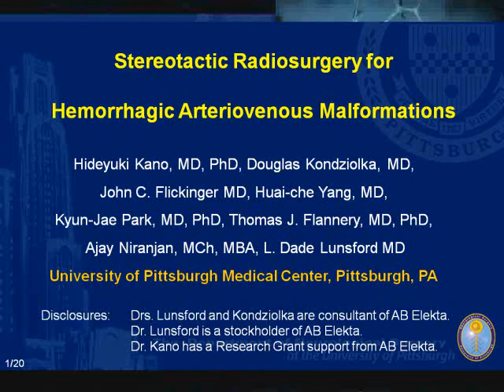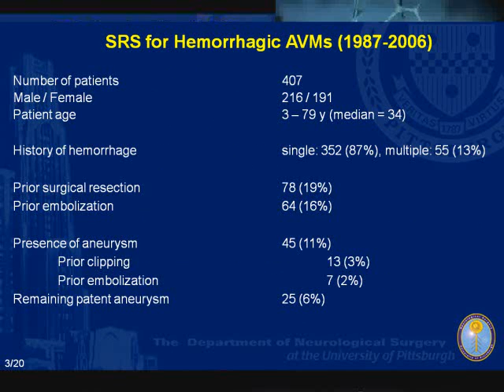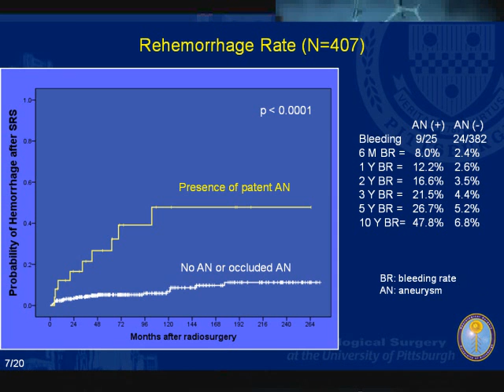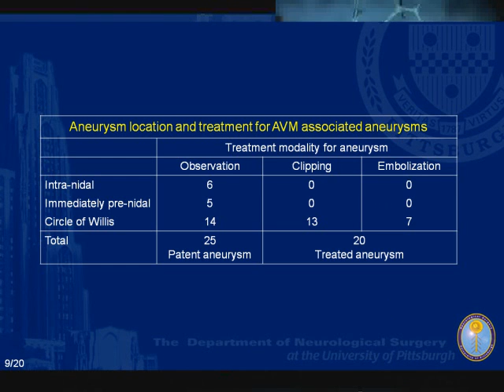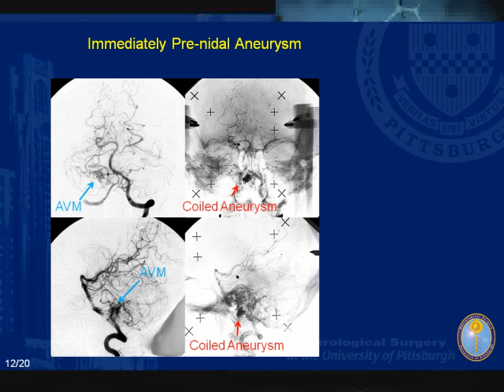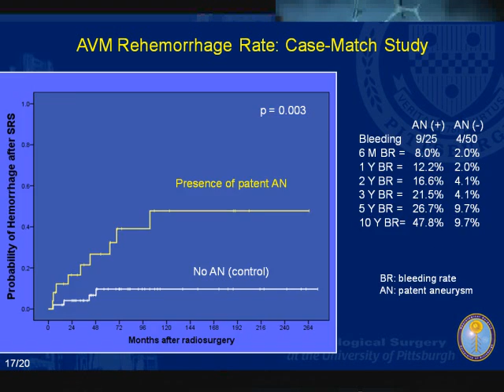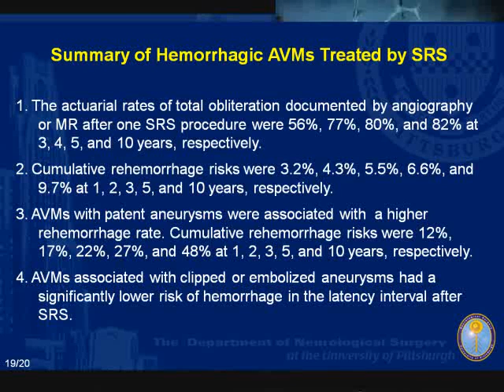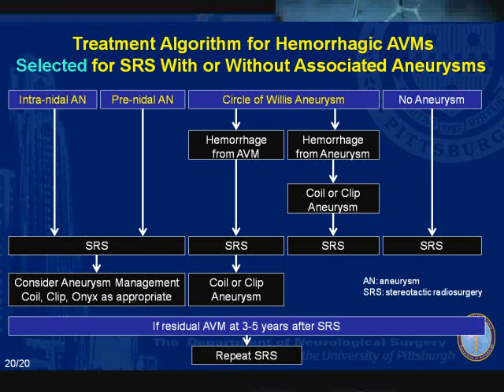Stereotactic Radiosurgery for Arteriovenous Malformations with Hemorrhage History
"Stereotactic Radiosurgery for Arteriovenous Malformations with Hemorrhage History: the University of Pittsburgh Experience in 407 Consecutive Patients." Presented by Hideyuki Kano MD, PhD. Discussant: Robert F. Spetzler MD, FAANS.

Recorded April 17, 2012 at the 2012 AANS Annual Scientific Meeting in Miami, Florida.